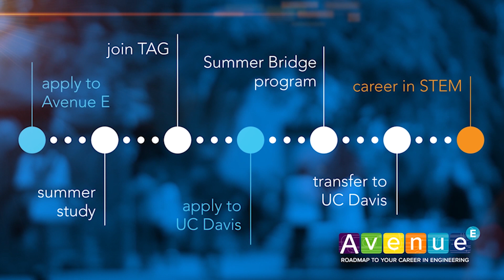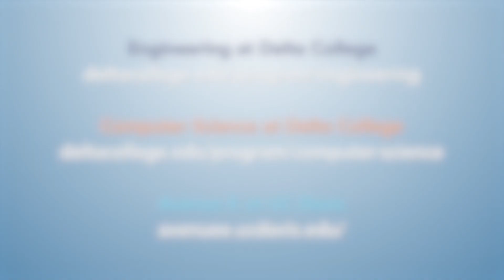'Avenue E': Your roadmap to careers in engineering, computer science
Avenue E is a partnership between San Joaquin Delta College and U.C. Davis to help students enter the career fields of engineering and computer science. Students begin at Delta and transfer to Davis. Demand for professionals in these industries is high! Watch the video for more details.